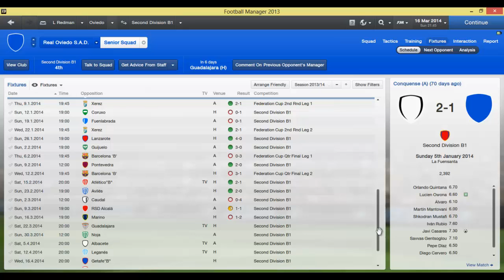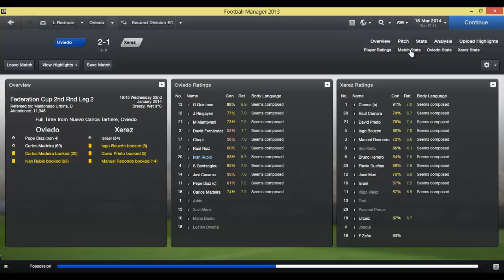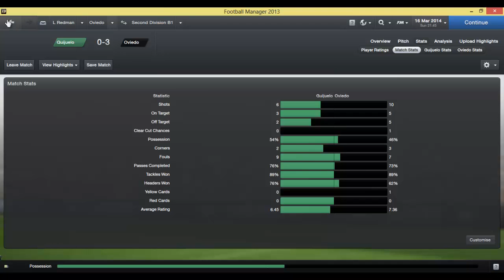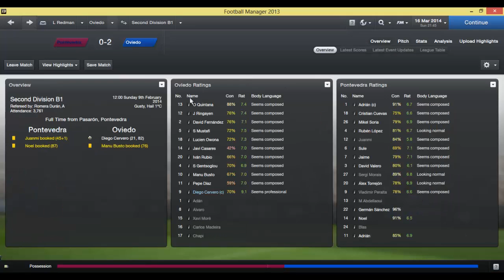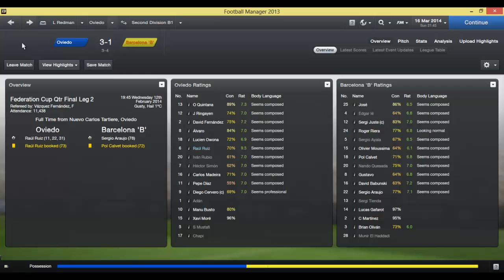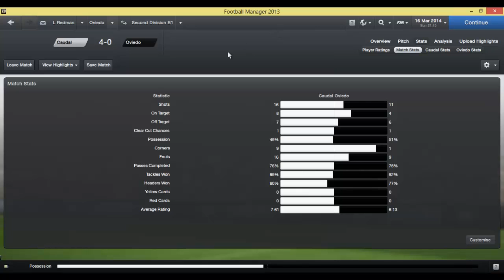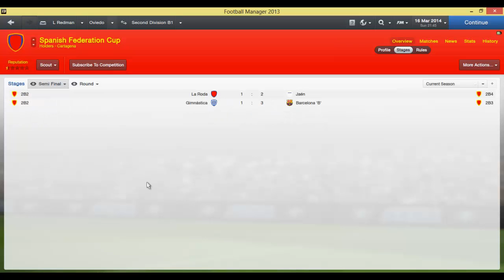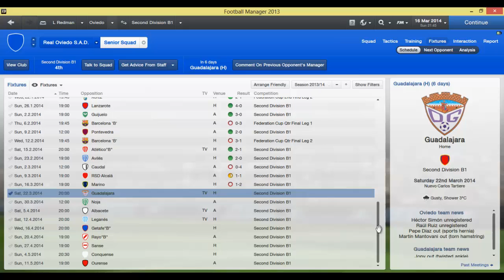Rags to Riches Episode 9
Episode 9 of the Rags to Riches Series with Real Ovieodo